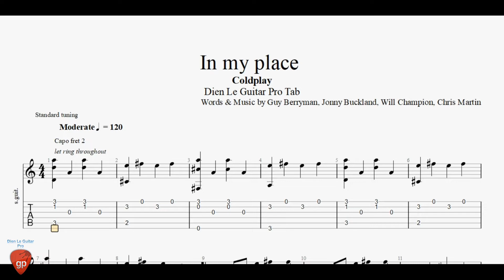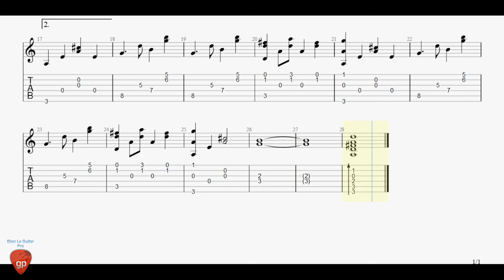In My Place - Guitar Tab